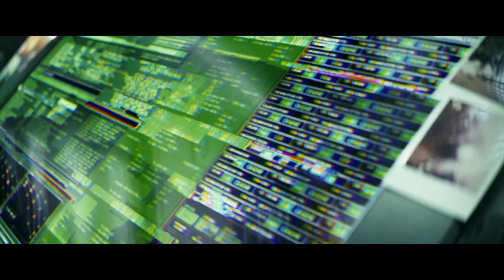காட்ஸில்லா அண்ட் காங்: ஓர் புதிய சாம்ராஜ்யம் (Godzilla x Kong: The New Empire) - Tamil Trailer 2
இயற்கையின் பாதுகாவலர்கள். மனிதகுலத்தின் பாதுகாப்பாளர்கள். ஓர் புதிய சாம்ராஜ்யத்தின் எழுச்சி. GodzillaXKong திரைப்படத்தின் புதிய தமிழ் ட்ரெய்லரை காணுங்கள் – மார்ச் 29 அன்று திரையரங்குகளில் மட்டும். Also in IMAX. In English, Hindi, Tamil & Telugu.